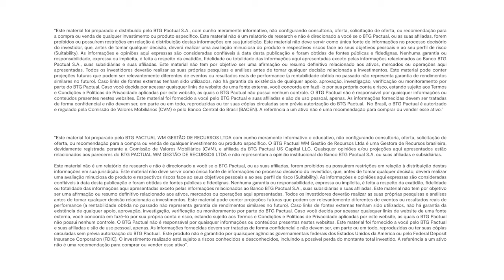Abertura da curva de juros nos EUA: efeitos na economia e nos investimentos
O rendimento (yield) dos treasuries de 10 anos dos EUA atingiu 5%. Para João Scandiuzzi, sócio e Estrategista-Chefe do BTG Pactual, essa abertura da curva de juros significa aperto financeiro, com efeitos na atividade econômica.

Marcelo Santucci, sócio do BTG Pactual e Co-Head de Portfolio Solutions Global, explica como isso afeta as estratégias globais de investimento em Renda Fixa e Renda Variável.

Apresentação: Patricia Goulart, gestora de Renda Fixa de Portfolio Solutions do BTG Pactual

Amplie sua compreensão sobre o universo dos investimentos, tenha em mãos este material enriquecedor, preparado pelos nossos especialistas